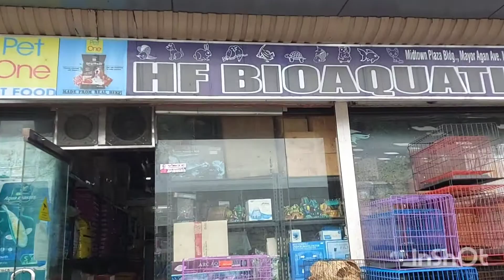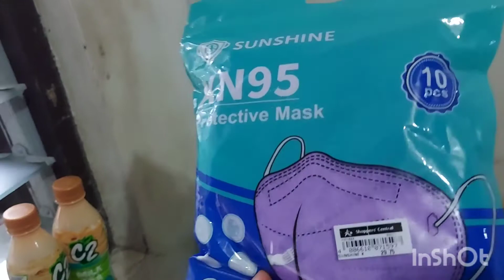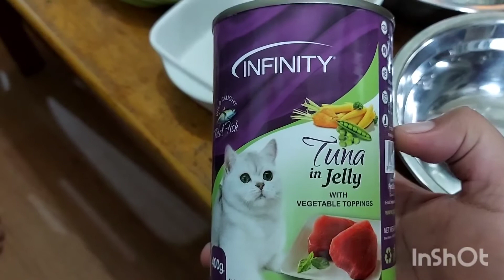Shopping haul|grocery. pet shop. dept.store